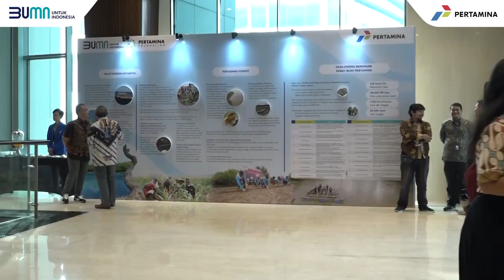Jalankan Inisiatif Nature Based Solution, Pertamina Komitmen Turunkan Emisi Karbon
Pertamina berperan aktif dalam menurunkan karbon emisi dengan beberapa inisiatif yang dilakukan perusahaan, salah satunya melalui Nature Based Solution (NBS). Direktur Strategi, Portofolio, dan Pengembangan Usaha Pertamina Salyadi Saputra mengatakan bahwa NBS merupakan salah satu inisiatig Pertamina dalam mengurangi emisi karbon dengan mengembangkan sumber energi yang sifatnya netral terhadap adanya pertumbuhan atau penambahan karbon.

NBS merupakan program yang terbilang tidak mudah. Banyak sekali hal-hal yang harus dikerjakan, karena semua NBS itu harus dijalankan dengan adanya commercial terms yang memang reasonabke bagi semua orang.